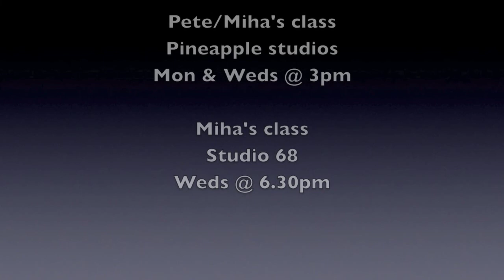L' is Gone - Choreography Collabo by Pete styles & Miha Matevzic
Our first collaboration class which we put together. I look forward to the rest to come...